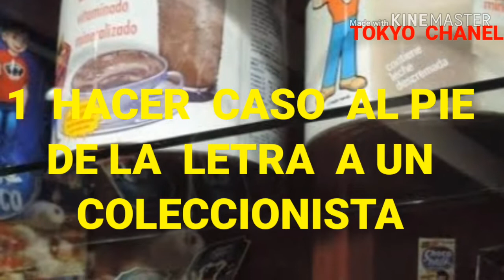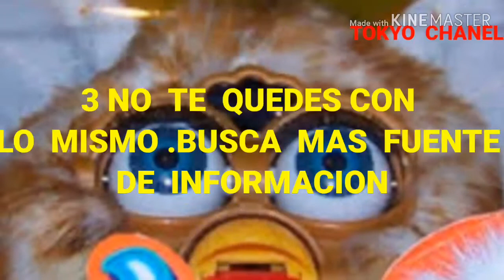3 ERRORES DEL COLECCIONISTA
Nuevo  video  banda  espero  les  guste.ya  pronto  empezara  el  contenido  normal .